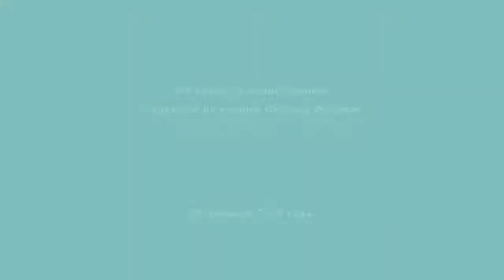Фильм «О борьбе с пьянственной страстью по учению Святых Отцов». Протоиерей Алексий Бабурин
29 декабря 2019 года в храме преподобной Ефросинии, великой княгини Московской, состоялась общественно-просветительская лекция протоиерея Алексия Бабурина «О борьбе с пьянственной страстью по учению Святых Отцов».

В ходе лектория руководитель Движения семейных клубов трезвости на основании учения святых отцов рассказал об особом духовном состоянии, которое святитель Амвросий Медиоланский называет «трезвенным опьянением». «В отличие от противоестественной пьянственной страсти, приводящей к душевной и духовной смерти, в состоянии «духовного опьянения» у человека просветляется ум. Верующий человек становится трезвым, целомудренным и способным к Богообщению», - рассказал протоиерей Алексий Бабурин.

По благословению настоятеля храма иеромонаха Клавдиана (Сафонова) при храме на протяжении полугода действует православный семейный клуб трезвости, который посещают семьи людей, имеющие проблемы с употреблением психоактивных веществ. За это время участниками клуба стали более 50 человек, многие из которых стремятся к изменению образа жизни.

Подробную информацию о деятельности семейного клуба трезвости можно узнать у ведущего клуба диакона Николая Устинова, тел.: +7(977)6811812.